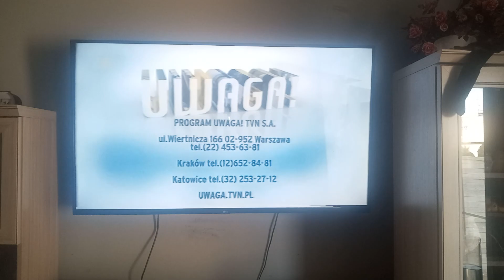TVN - Końcówka Uwagi (07.10.2011)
EDIT: TVN - Końcówka Uwagi (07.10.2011)

Prawa autorskie: TVN S.A.